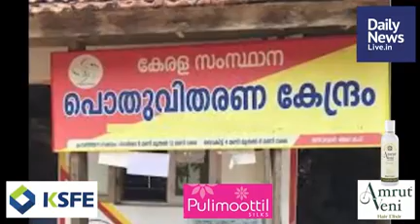December 12 Morning | dailynews.in | Latest Malayalam Short News